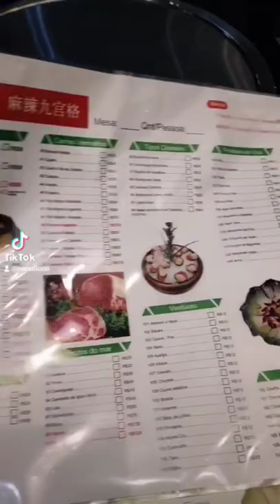Já experimentou hot pot?